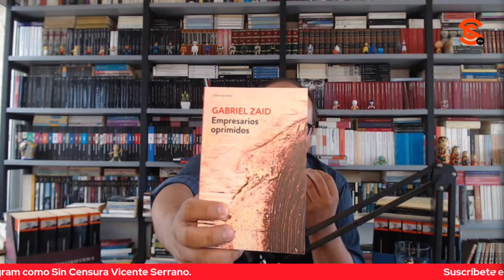¿DÓNDE TIENEN LA CABEZA METIDA LOS JUECES DEL PODER JUDICIAL? ¡EN UNA CLOACA!: RICARDO SEVILLA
El escritor y periodista Ricardo Sevilla deshilacha ese corrupto Poder Judicial que intenta acallar a Alejandro Encinas para que no hable del priista t0rtur4d0r Tomás Zerón de Lucio